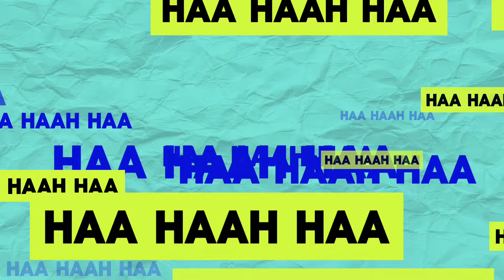Round Robin Games: No One Reads The Terms & Conditions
This week we're back with another signature Round Robin episode. Instead of diving into one brand, celebrity, or show we're each sharing topics that are on our heart and then as usual we each pitch how we'd fix them.
Let's stay in touch!

Please consider rating us on your favorite podcast app!